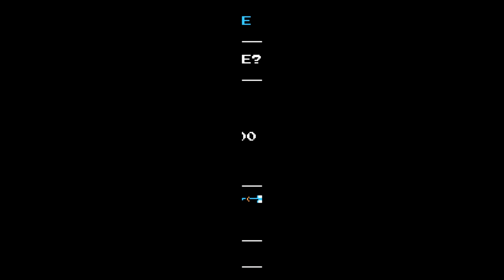Shovel Knight - #1 Sir Pala - Let's Play Ita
Shovel Knight!!!
Non sapete cos'è? Un platform dove vestiremo i panni di un cavaliere con un elmo cornuto che abbatte i propri nemici a colpi di pala! Già questo dovrebbe batare per andare su Steam e postare Fry che urla "Shut up and take my money!", ma aggiungete un mondo abitato da cavalieri che sono stati posseduti dall'oscura incantatrice, amplificando i loro già evidenti difetti, livelli molto variegati e originali, villaggi e missioni secondarie, potenziamenti, oggetti da raccogliere, collezionabili, boom boom pew pew! Un must have per gli amanti dei platform e non ;)

Questa serie verrà pubblicata una volta ogni due giorni, alternandosi con Imperium ;)